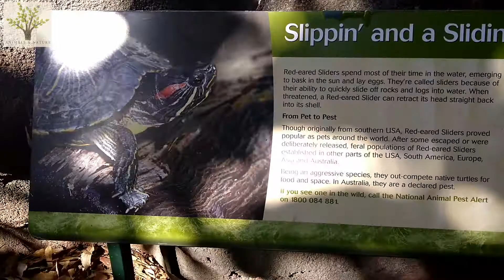slipin' and slidin turtle